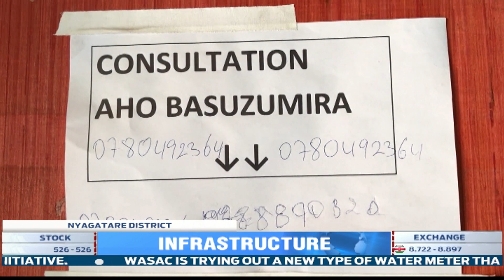Residents of border District of Nyagatare welcome newly built infrastructures